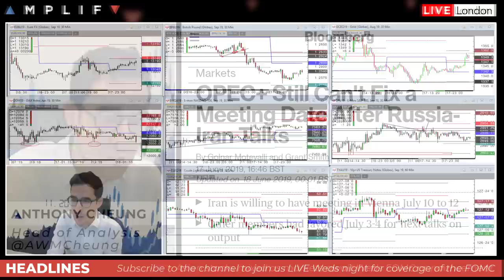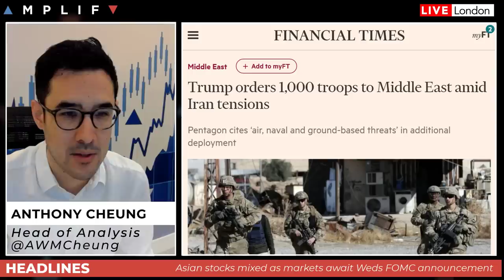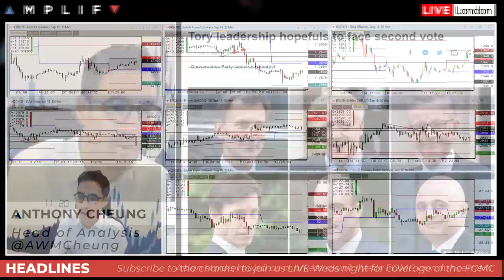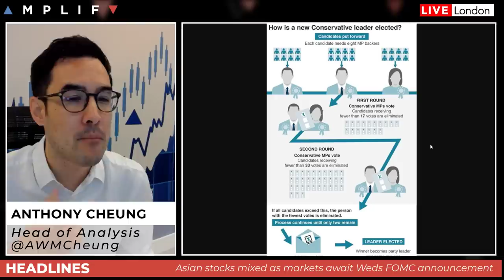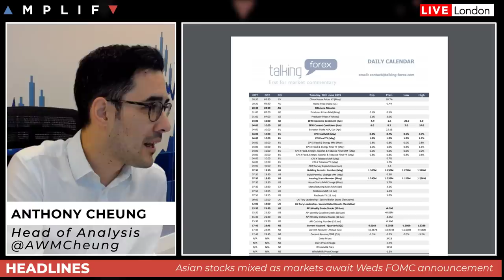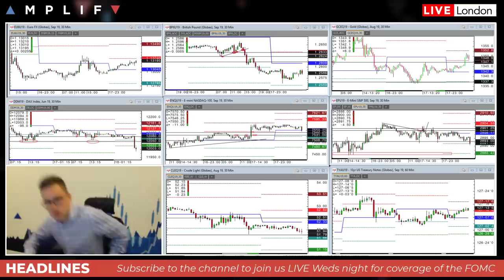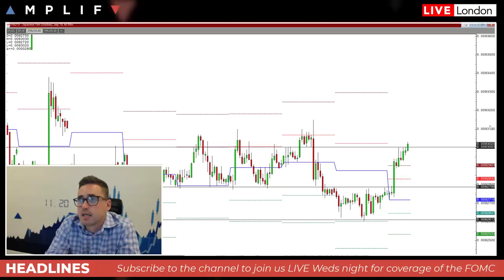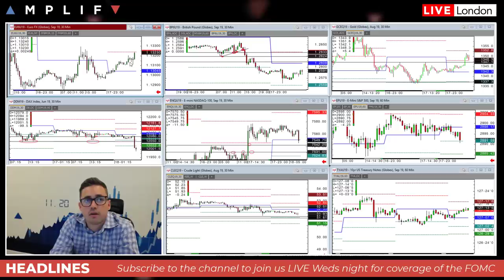What to expect from the Tory ballot & debate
- Intro and thoughts on the upcoming FOMC meeting (00:00)
- An update on the growing tensions in the Middle East and implications for oil (5:38)
- What to expect from the latest Tory leadership ballot and debate (12:12)
- Aussie Dollar weakens overnight as RBA says further rate cut 'more likely than not' (16:04)
- China's Treasury holding's fall to lowest level in 2-years (16:22)
- Times to monitor the main panel discussion at the ECB Forum (17:10)
- A technical overview across different asset classes by Sam North (19:48)